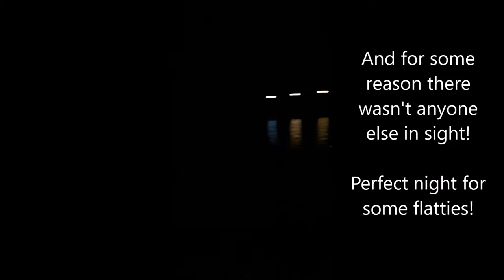SC Flounder Gigging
Flounder Gigging is awesome! If you have never been I highly suggest that you find a way to get out there and enjoy this sport.
In this video, my son and I are enjoying what is left of the summer vacation and trying to bring home a couple of flatties. The night started off a little windy but quickly died down to a gentle breeze. We had more time driving to and from than we did actually gigging. But it wasn't bad for an hour and a half of gigging.
Boat -
Weldbuilt 1448F w/ Tohatsu 15HP 4 stroke

Gigs -
Creekside Metalworks 4 Prong SS Gig
Outrigger Outdoors 5 Prong SS Gig
Outrigger Outdoors 3 Prong SS Gig